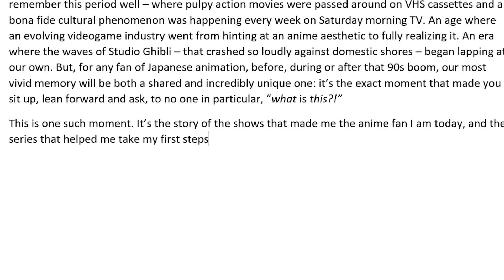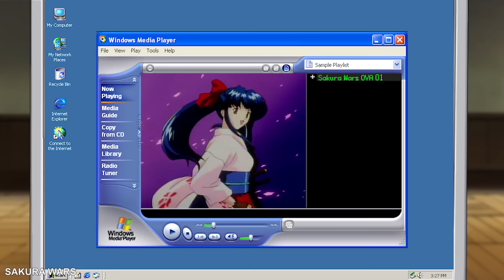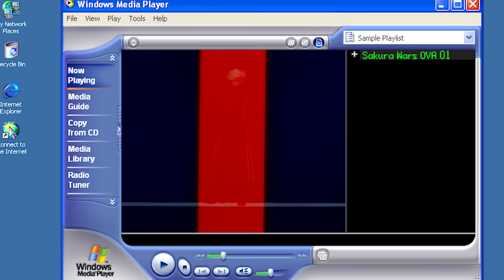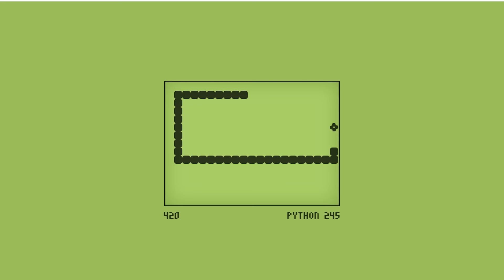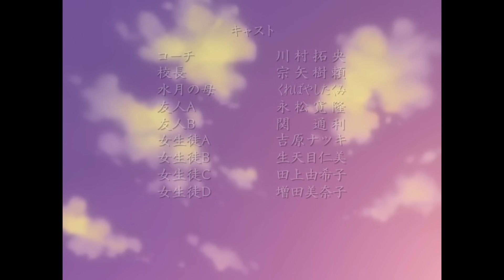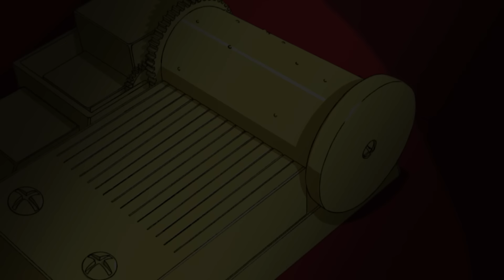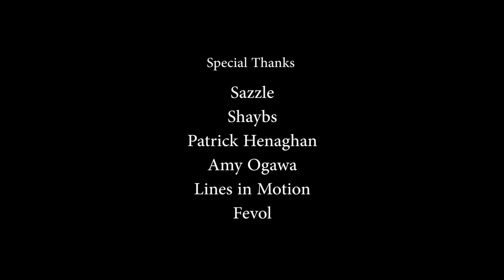Beyond Ghibli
Every anime fan has an origin story - a moment where they sat up and asked, to no-one in particular, 'what is this?' This is one such story - a look at the anime of the early 2000s that made me fall in love with an entire medium, and changed my life forever. The anime that made me take my first steps Beyond Ghibli.

00:00 Introduction
06:40 Chobits
15:13 Intermission
17:53 Kimi Ga Nozomu Eien
28:25 Elfen Lied
36:19 Conclusion

Subtitles by Fevol